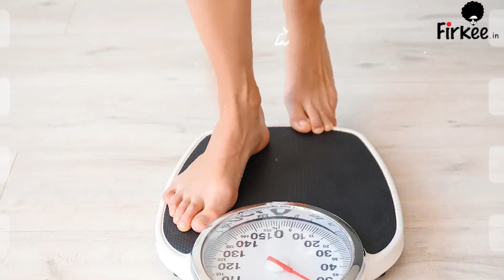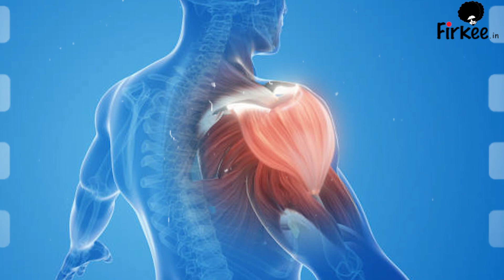ऐसे बढ़ता है अचानक वजन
आपकी इन गलतियों की वजह से बढ़ रहा है आपका वजन, ऐसे करें अपनी आदतों में बदलाव